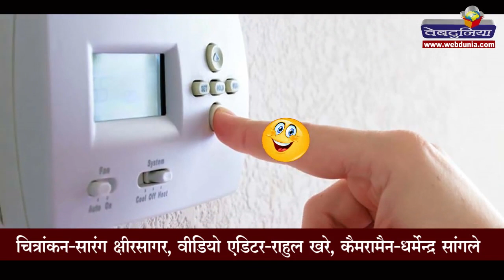नेशनल पॉल्यूशन कंट्रोल डे : National Pollution Control Day|| kids video in hindi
आज यानी 2 दिसंबर को नेशनल पॉल्यूशन कंट्रोल डे सेलिब्रेट किया जाता है। दरअसल यह डे उन हज़ारों लोगों की याद में मनाया जाता है जिन्होंने 1984 के खतरनाक भोपाल गैस ट्रेजेडी में अपनी जान गवाई थी।